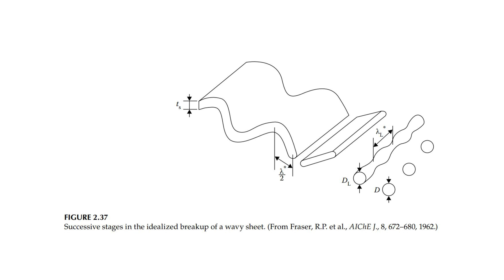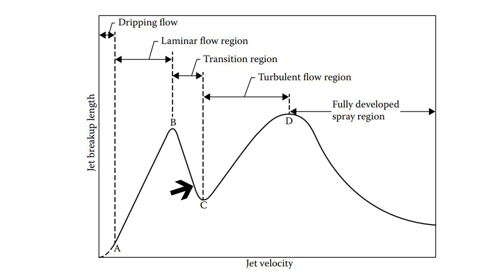IYPT 2019 Problem 2 Aerosol Demonstration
This is a demonstration of IYPT 2019 Problem 2 Aerosol.

Filmed on the Sony RX100 V.

Media Recorded and Edited by: Jim Chen